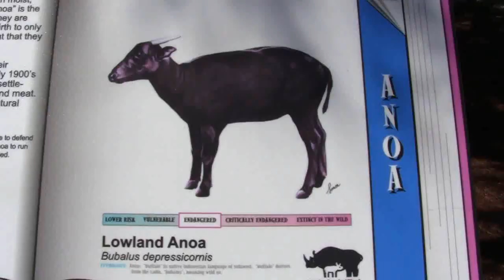ZooTampa: Lowland Anoa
A lowland Anoa eating.

Filmed with a Canon Vixia HF R10 digital video camera on January 31st, 2011 at ZooTampa at Lowry Park (formerly Lowry Park Zoo) in Tampa, Florida.